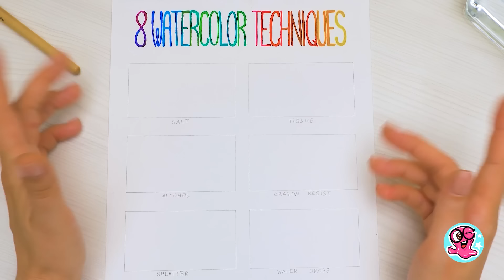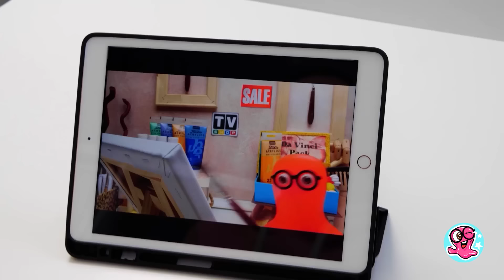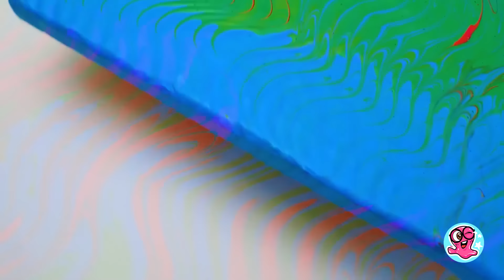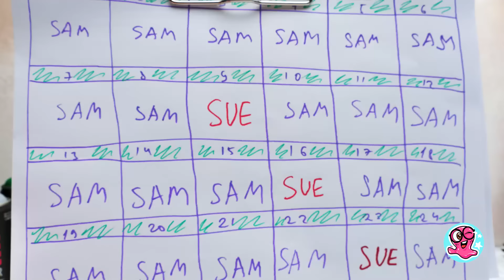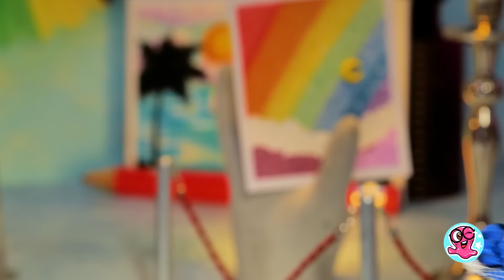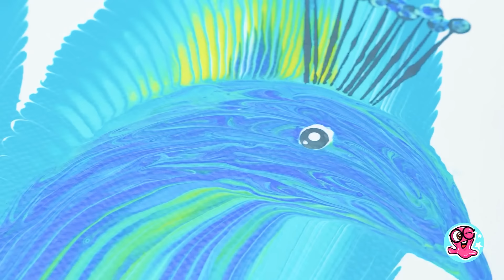🎨 Domina la Pintura en Acuarela con Esta Técnica Profesional! 🌊✨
¡Descubre los secretos de la pintura en acuarela con esta técnica fácil y profesional! 🎨 Tanto si eres principiante como si buscas mejorar, este tutorial te guiará paso a paso para crear efectos de acuarela hermosos y sin complicaciones. 🌊✨

En este video, aprenderás:

Técnicas esenciales de acuarela para obtener resultados increíbles 🖌️
Consejos profesionales para mezclar colores y crear transiciones suaves 🌈
Errores comunes que debes evitar para un acabado perfecto 💧
¡Únete y comienza a pintar como un profesional hoy mismo!